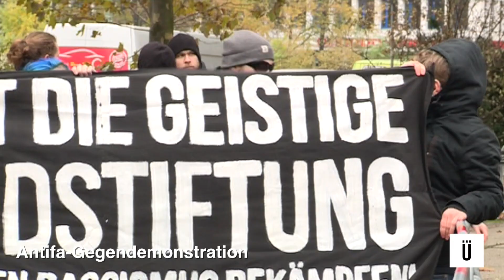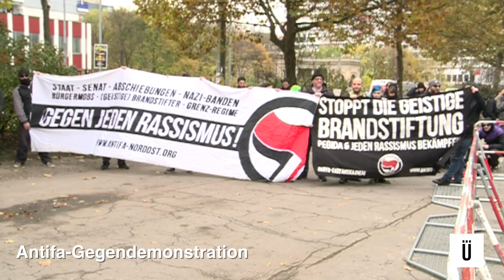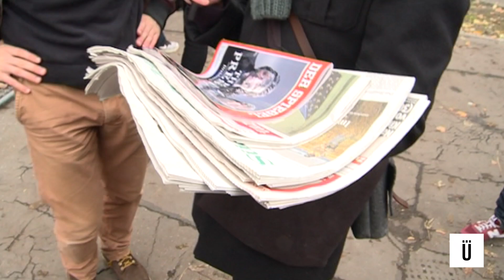Zu Besuch bei der "Compact"-Konferenz | Übermedien.de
Die AfD-/Pegida-/Identitären-nahe Zeitschrift "Compact" hat gestern in Berlin eine Konferenz abgehalten. Und weil sie den Titel "Offensive zur Rettung der Meinungsfreiheit" trug, sind wir natürlich hin – klingt doch spannend! Und wüsste man ja doch auch gerne, weshalb die Meinungsfreiheit gerettet werden muss. Und: wie?

Berlin, vor dem Halong Hotel, 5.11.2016